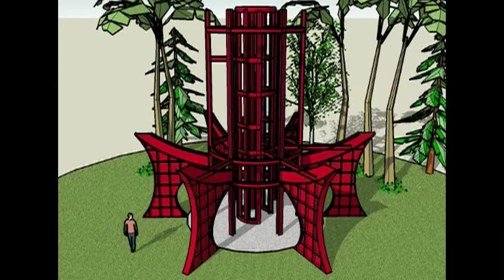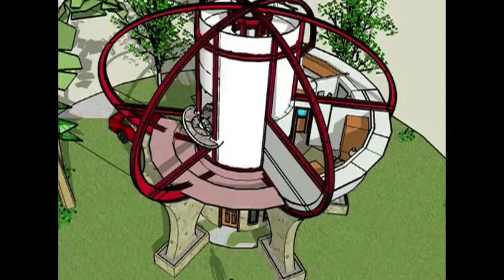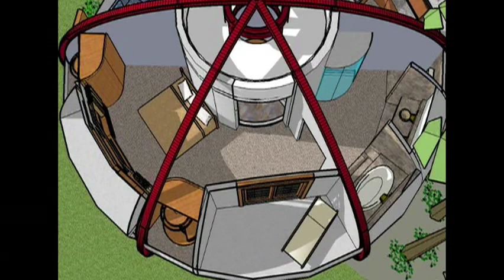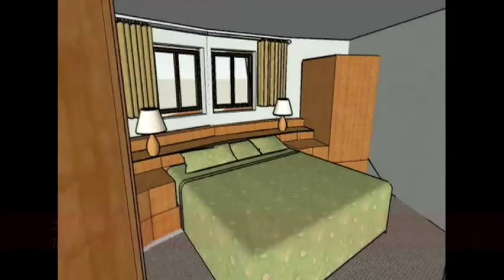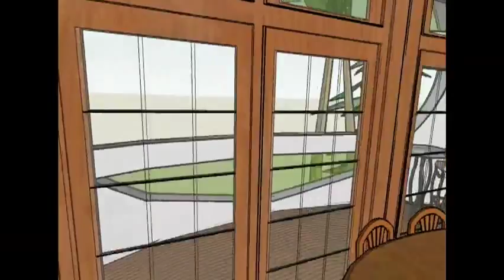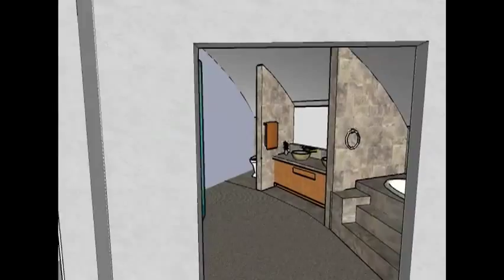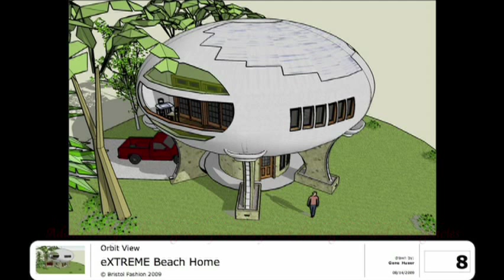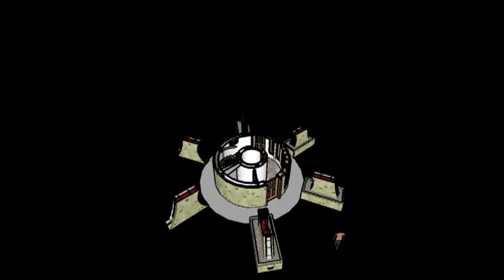eXTREME Beach Home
An updated version of an earlier posting of . . . A project I have been working on for some time now. This is my first attempt at anything significant using Google SketchUp Pro. "eXTREME Beach Home", is an engineer challenging ''ellipsoidal" design with a huge potential for addressing the need for better built coastal or "Beach" homes. The design is heavily influenced by the need to be structurally strong, high wind resistant, energy efficient, and have an elevated living area. The structural and dynamically engineered steel truss system that shapes the exterior of the building can be used to design a variety of shapes for both commercial and residential use. While this is still a concept home, comments are welcome.
All the designing and drawing was accomplished using Google SketchUp Pro. The resulting 3D model (20.5 MB File) was used to export illustrations to Google Layout and Apple QuickTime Pro. Final editing was accomplished with Apple iMovie HD.